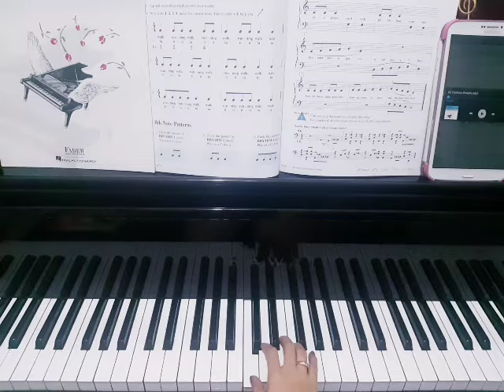Awesome Creatures - Piano Adventures Lesson Book level 2A, Page 11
Piano Adventures Lesson Book level 2A, Page 11